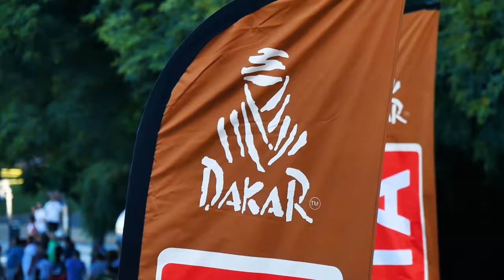DAKAR 2017 - Cílové pódium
Je to tam! Cílové pódium Dakaru 2017!